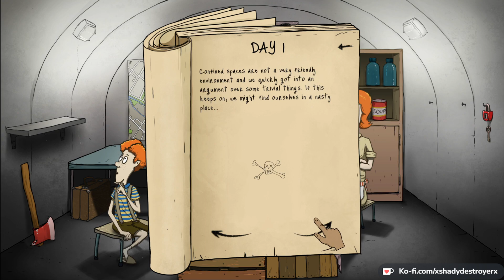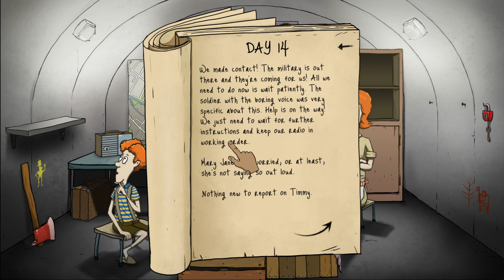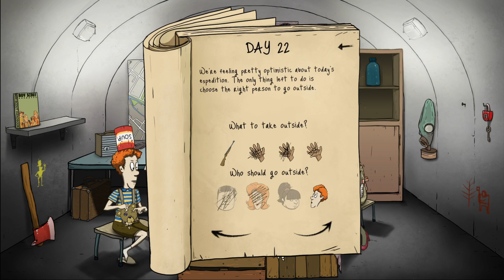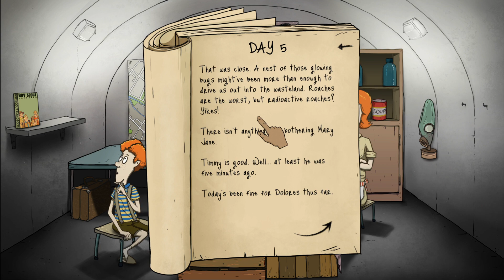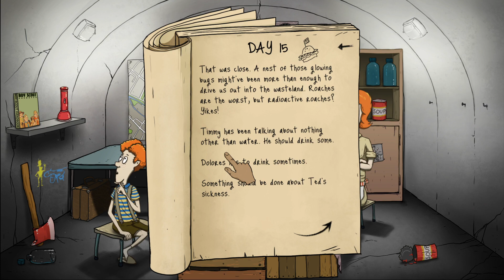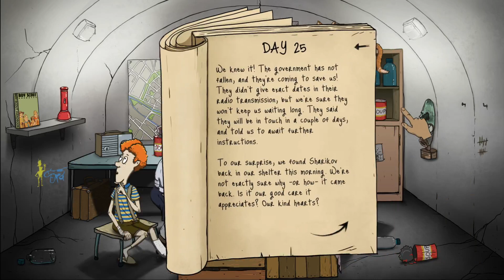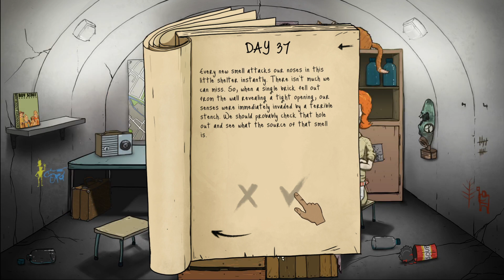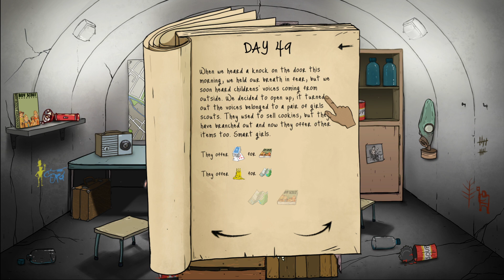i have 60 seconds to complete this game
sorry that the music was so loud it didnt let me lower it down while editing afterwards this will be fixed for next time trust me